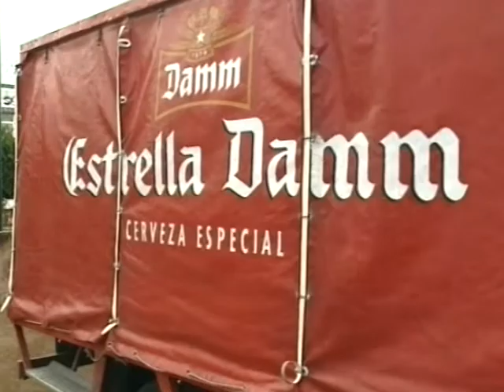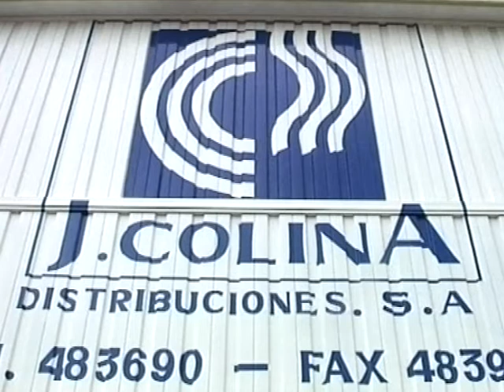Distribuciones Jesús Colina (finalista) I Premio Joven Empresario de Burgos - 1996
Vídeo de la finalista del I Premio Joven Empresario de Burgos (año 1996) organizado por la Asociación de Jóvenes Empresarios de Burgos (AJE Burgos). María Colina de la empresa Distribuciones Jesús Colina.